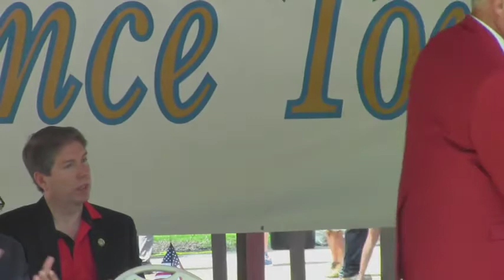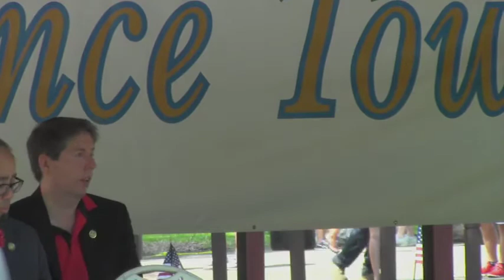Lawrence Township Memorial Day Parade 2018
The 2018 Lawrence Township Memorial Day Parade and Observance. Filmed 5/26/2018.